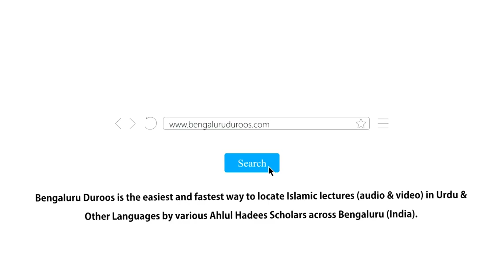Jumu'ah Khutbah | Aakhirat Ki Pehli Manzil Qabr! by Shaykh Abdul Azeem Madani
Jumuah Khutbah dated 13th Sep 2019 by Shaykh Abdul Azeem Umri Madani @ Markazi Masjid e Ahle Hadees Badi Charminaar, Shivajinagar, Bengaluru, India

Topic: Aakhirat Ki Pehli Manzil Qabr!

٠٠٠٠٠٠٠٠٠٠٠٠٠٠٠٠٠٠٠٠٠٠٠٠٠٠٠٠٠٠٠٠٠٠٠٠٠٠٠٠